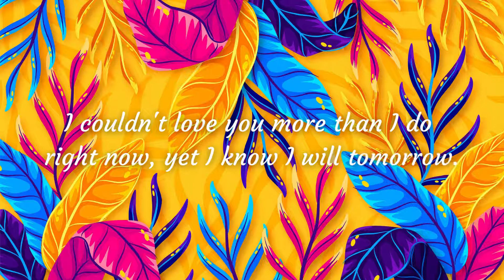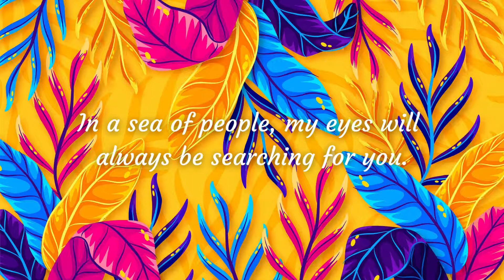Your smile 😘 Makes My World Glow😍|Send This To Your Girlfriend|Send This To Someone You Care About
Your love is a million perfect sunsets and a million butterfly kisses.
 A love to last two lifetimes, and between us,
 there is so much happiness.
 Love you more today than yesterday,
and I will always love you, always.
I trust that the best is yet to come.
I trust that love will always find a way.
I trust my journey will lead me home.
I trust you will do all you say you will.